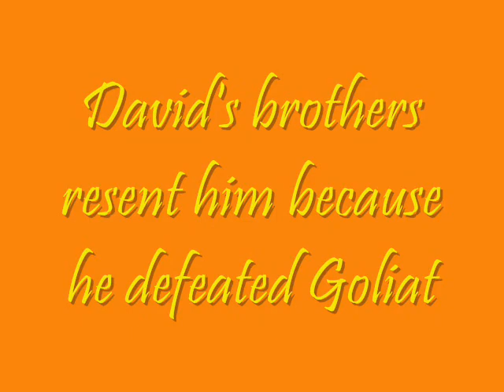David and Goliath Max Silverman